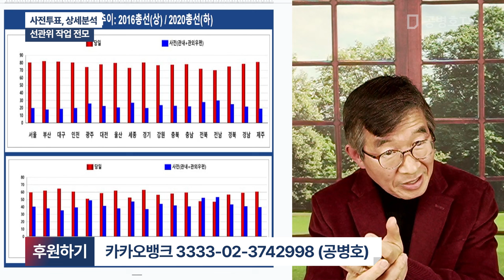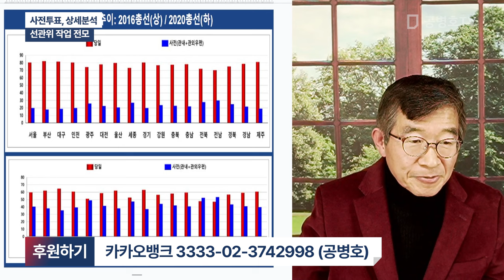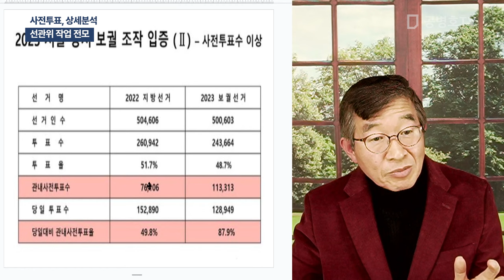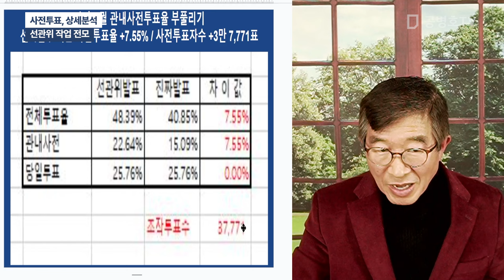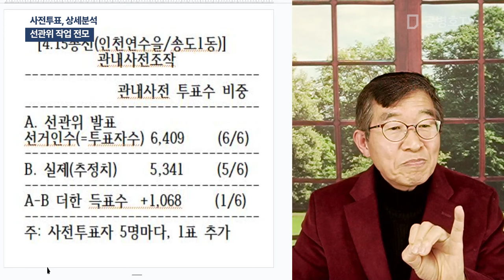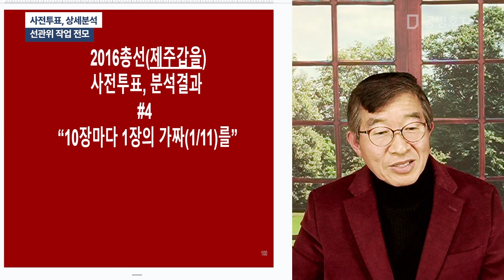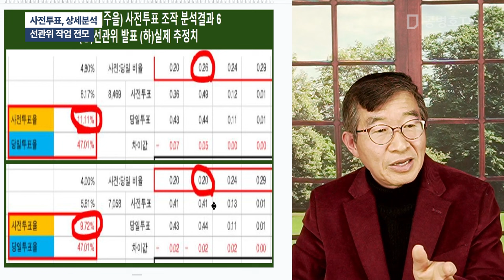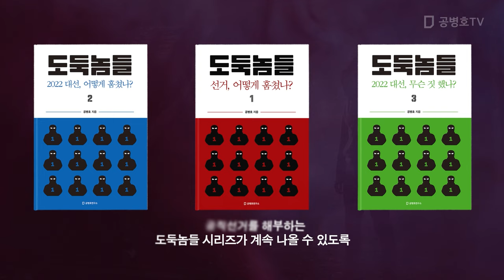사전투표, 상세분석 / 선관위 작업 전모 [공병호TV]